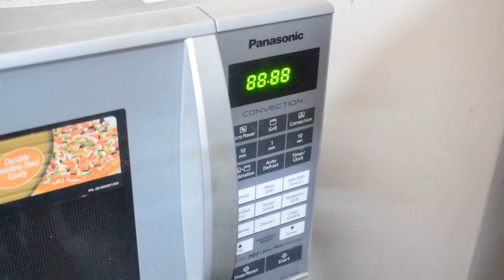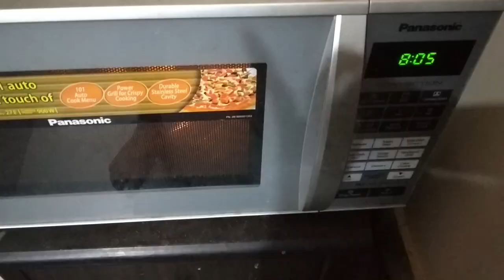बिहार का फेमस लिट्टी बनाने का 3 सबसे आसान तरीका -Bihari Litti Recipe-Traditional Bihari Litti Recipe